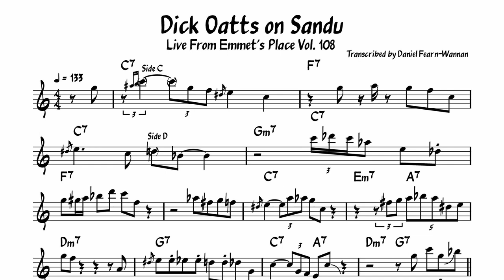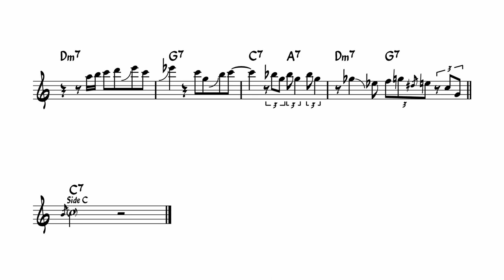Dick Oatts on Sandu - Eb Transcription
Live From Emmet's Place Vol. 108
Original video: